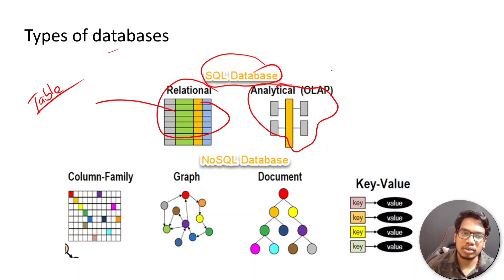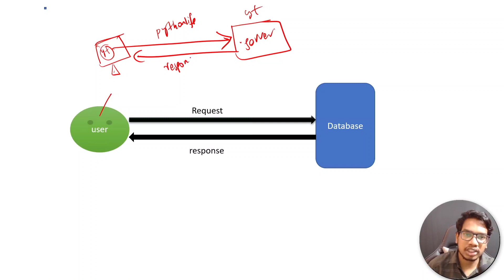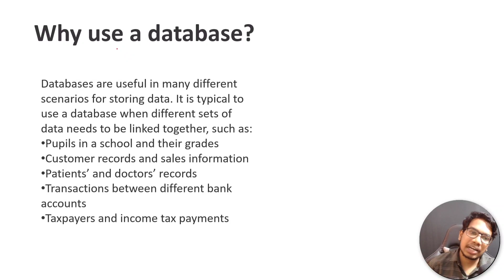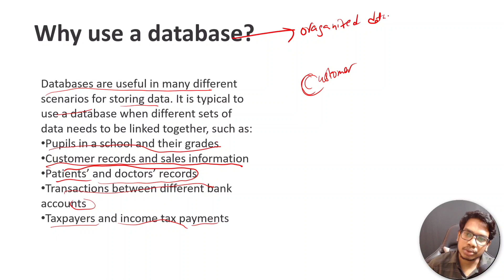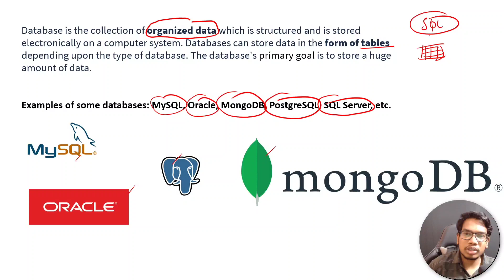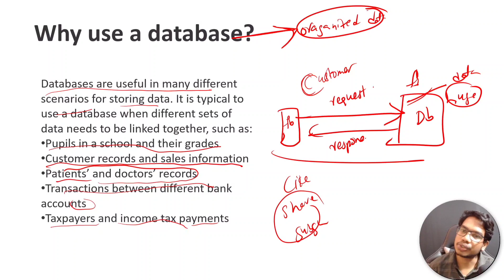What is DataBase?